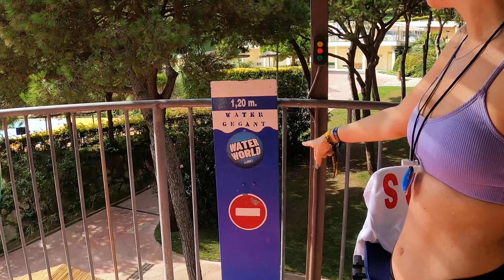WATER WORLD : Le meilleur parc aquatique d'Europe ?!! 🤔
Considérer comme LE meilleur parc aquatique d'Europe !!!
vrai ou pas ? 🤔
Découvrons le ensemble dans cette vidéo vlog 2021 de Water World en Espagne ! 🌊

Facebook ➤ Nana Nana

TikTok ➤ @hachinanamodele